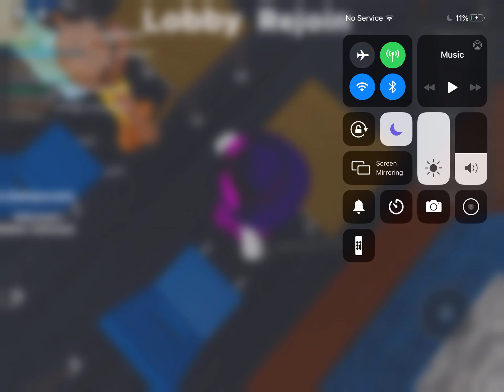Zizzi and pony love story part 1